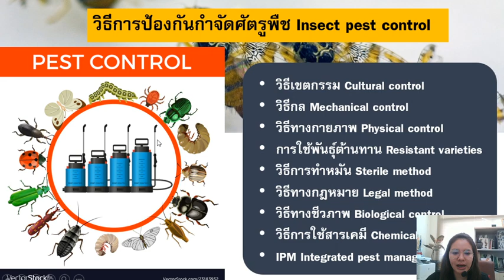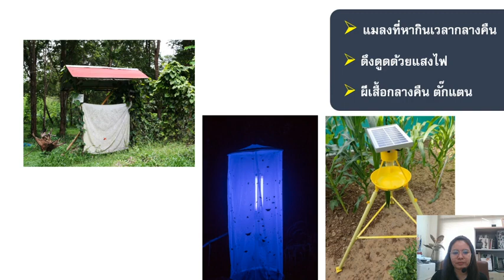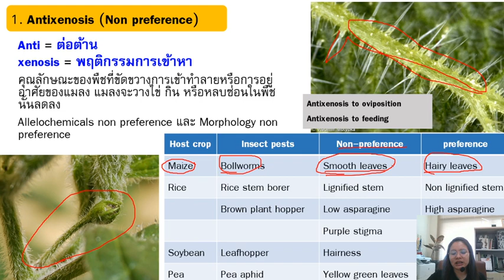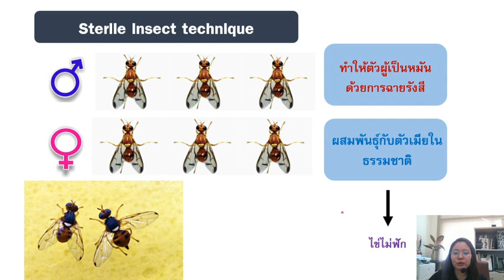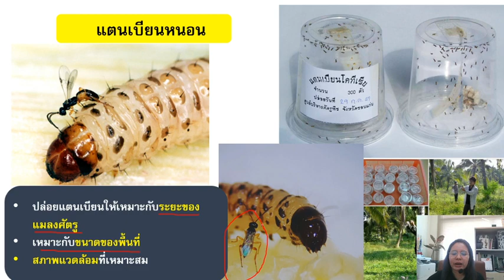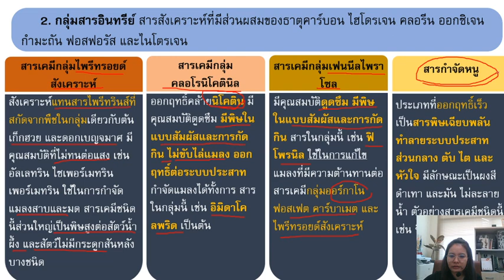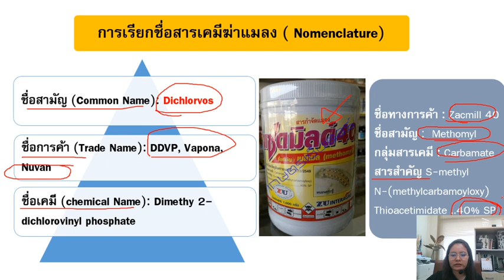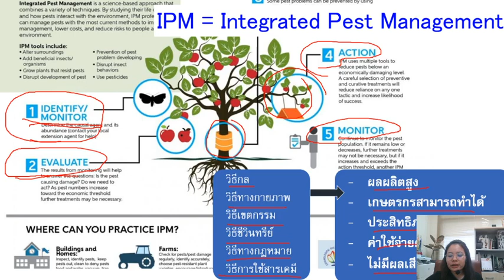Lecture วิธีการป้องกันกำจัดแมลงศัตรูพืช